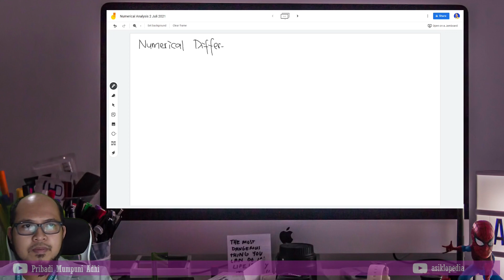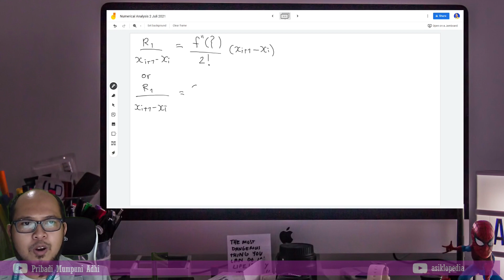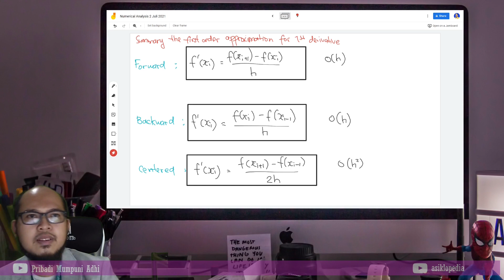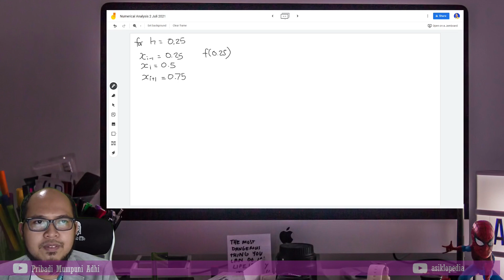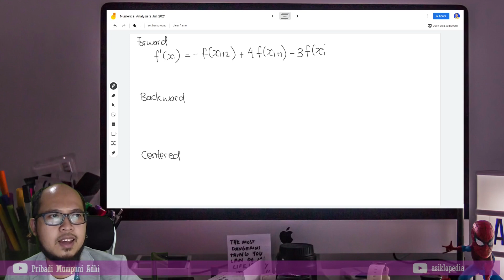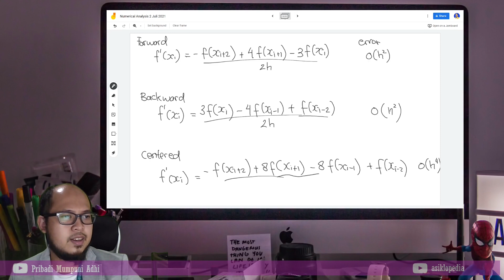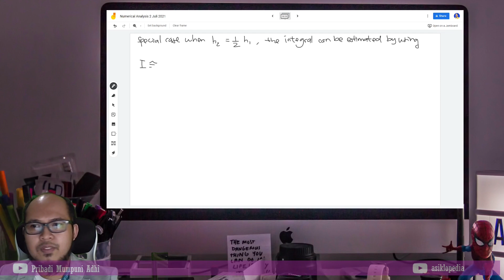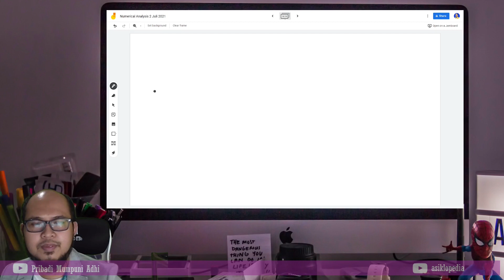Numerical Analysis | Numerical Differentiation | Week 16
- Finite divide difference with excluding and including  second- and higher-derivative
term in Taylor Series expansion
-- Forward
-- Backward
-- Centerd
- Richardson Extrapolation